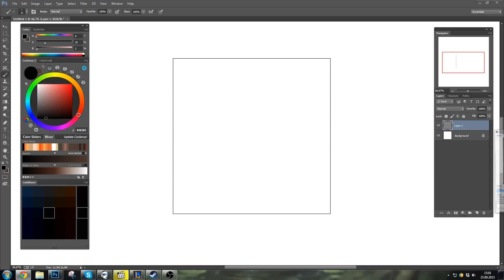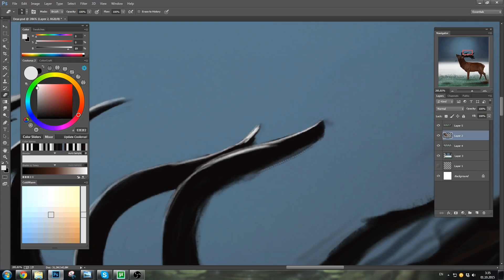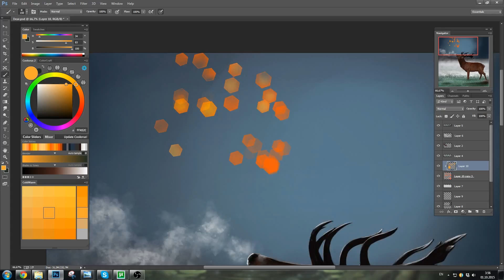CgArt Стадик/Studying - deer timelapse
time ~ 2h